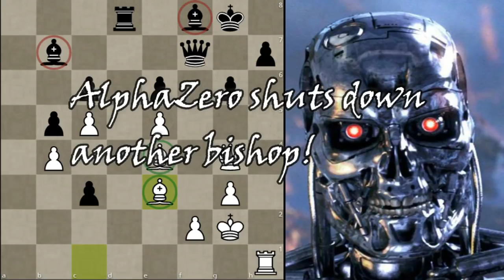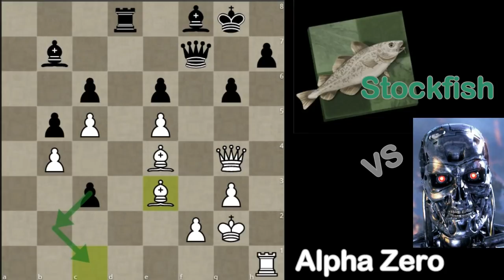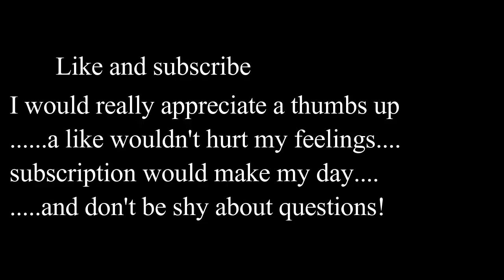AlphaZero gives up a pawn to bury another Stockfish bishop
AlphaZero the AI from Googe's subsiduary company DeepMind has defeated Stockfish in a match after mastering the game of chess in a mere 4 hours. AlphaZero was only taught the rules of the game but through a tabula rasa methodology it taught itself to play via trial and error by playing itself and using neural networks.

A truly historic moment in chess history!